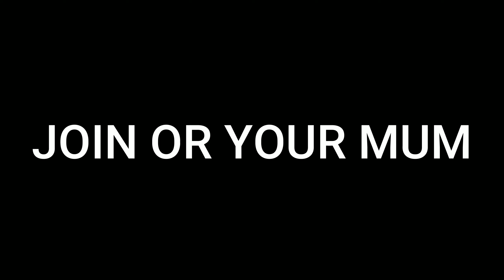Moon's UIU | Roblox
The Unusual Incidents Unit is a division of the United States of America's Federal Bureau of Investigations; the Unusual Incidents Unit works in discovery, containment, and research of objects, entities, and phenomena that exist outside of human law. The Unusual Incidents Unit works with the Special Containment Procedures Foundation as an ally; as well as working with the United Nations Global Occult Coalition, and many other Groups of Interest to ensure that "normalcy" prevails.

After Incidents 127 the Unusual Incidents Unit was granted more funding and was then able to set up a base of operations, some anomalous objects in containment, and a number of divisions under Administrative Order 38-C in 2003.
Founded: 27/03/2021
Owner: Moon